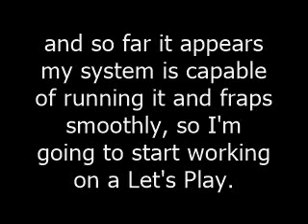Let's Play Announcement: Dark Souls (Prepare to Die)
I'm gonna die so much...

Facebook.com/Haseotakaeda2